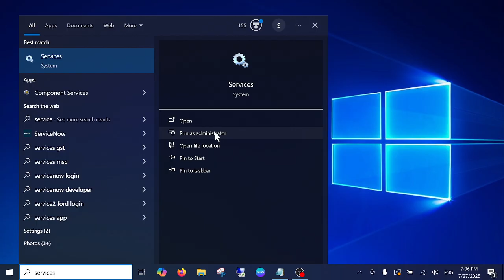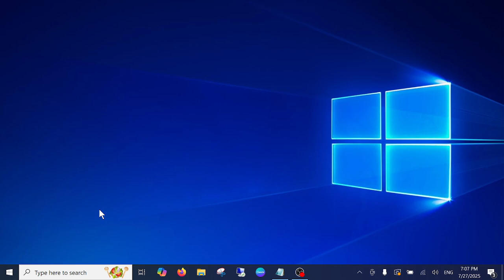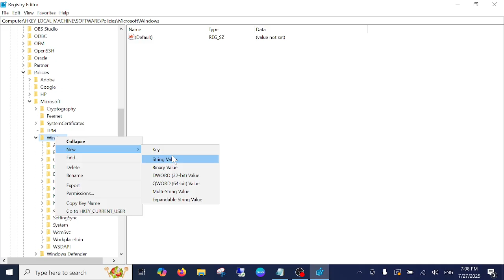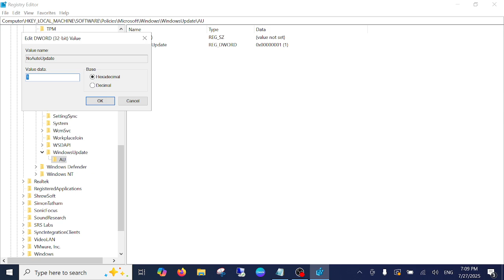How To Stop Auto Update In Windows 10/11 (2025 Updated Steps✅)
Open the Run dialog box (Windows key + R) and type regedit.

Navigate to HKEY_LOCAL_MACHINE\SOFTWARE\Policies\Microsoft\Windows\WindowsUpdate\AU

Create a new DWORD (32-bit) value named NoAutoUpdate and set its value to 1.

✅ This instructions in this video tutorial can be applied  for  laptops, desktops, computers, and tablets which run the Windows 10/11 operating systems. This tutorial will work on all hardware manufactures, like Dell, HP, Acer, Asus, Toshiba, Lenovo, and Samsung.